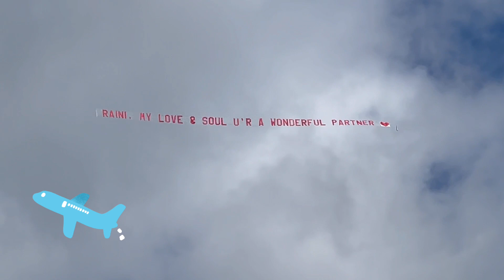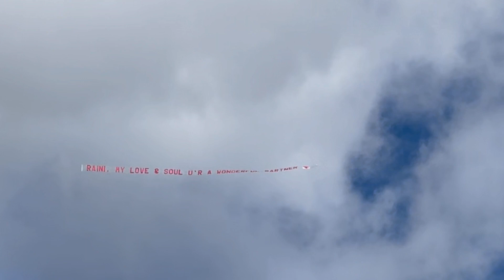అమెరికా లో Telugu wedding👫 ||part 2 ||Rajani weds Lakshman ||Telugu vlogs ||wedding highlights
Hi here is the vlog about telugu wedding💝and surprise gift by lakshman to Rajani✈️
part 2